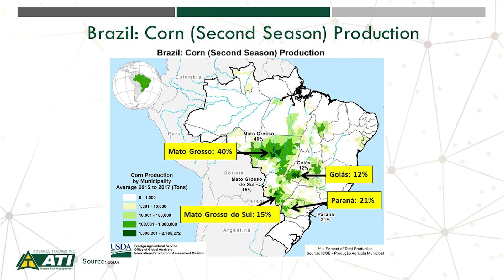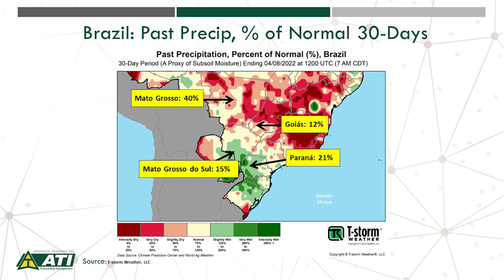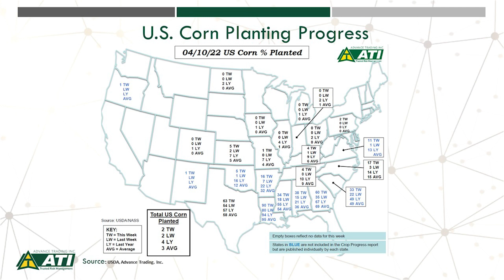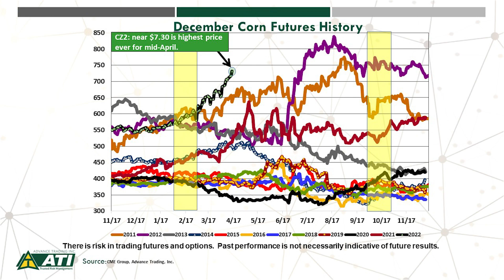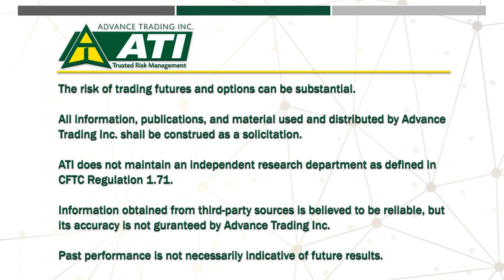Advance Trading Corn Market Update 4.13.2022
This week Brian Basting, ATI Research Analyst, will discuss the critical weather conditions for the double crop corn in Brazil. He will also talk about early planting progress as well as weather conditions for the US corn crop, and focus on the highest price ever for December corn futures in mid April.